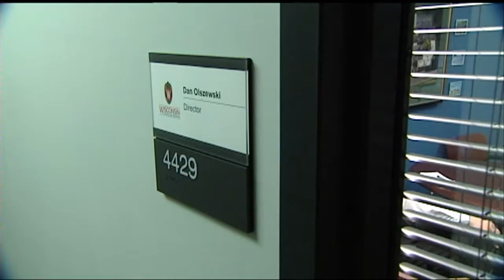Madison Company Growing On Green Jet Fuel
A Madison company is one step closer to powering airplanes with plants.
Virent Inc., the energy company that makes plant-based jet fuel, has
won a second federal grant to expand its business and hire new workers.